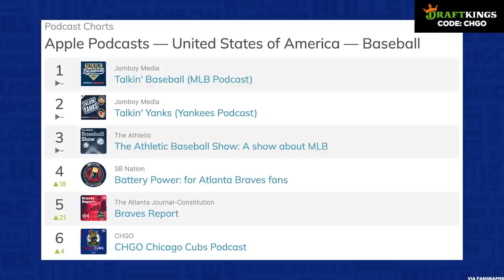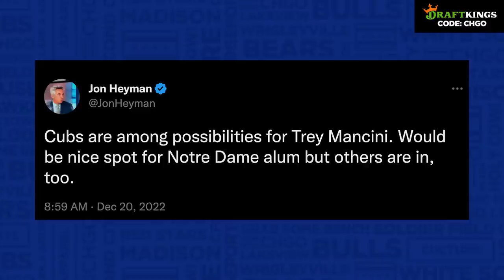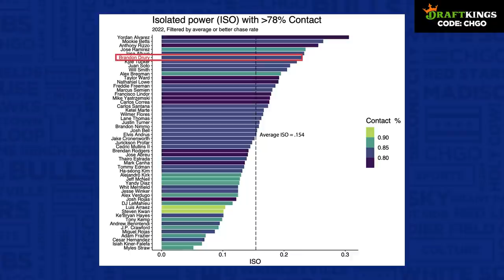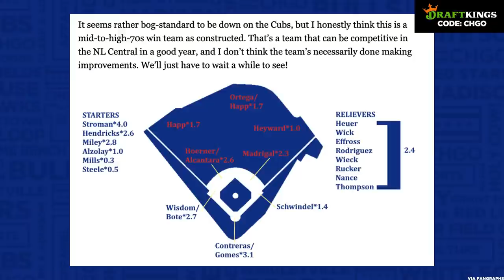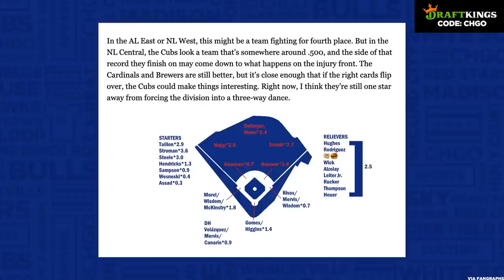Will the Cubs Add Brandon Drury or Trey Mancini? | CHGO Cubs Podcast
The Cubs still have a little bit of time left to deliver some holiday cheer. Who do you want expedited shipping on? Are you a fan of Brandon Drury? Maybe you're more of a Mancini Mob fan?

The CHGO crew wants to add to the Dansby Swanson acquisition.

Also we will try not to brag about being one of the most listened to baseball podcasts in America.

Athletic Greens is going to give you a FREE 1 year supply of immune-supporting Vitamin D AND 5 FREE travel packs with your first purchase.

If you or someone you know has a gambling problem, crisis counseling and referral services can be accessed by calling 1-800-GAMBLER (IL/IN/LA/MI/NJ/PA/TN/WV/WY), 1-800
(CT), 1-800-BETS OFF (IA), 877-8-HOPENY/text HOPENY (467369) (NY), visit OPGR.org (OR), or 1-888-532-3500 (VA).

21+ (18+ NH/WY). Physically present in AZ/CO/CT/IL/IN/IA/KS/LA(select parishes)/MI/NH/NJ/
NY/OR/PA/TN/VA/WV/WY only. $150 in Free bets: New customers only. Min. $5 deposit. Min $5 pregame moneyline bet. Bet must win. $150 issued as six (6) $25 free bets. Ends 12/31/22 @ 11:59pm ET.
Stepped Up SGP: 1 Token issued per eligible game. Opt in req. Min $1 bet. Max bet limits apply. Min. 3-leg. Each leg min. -300 odds, total bet +100 odds or longer. 10+ leg req. for 100% boost. Ends 1/8/23 @ 8pm ET.